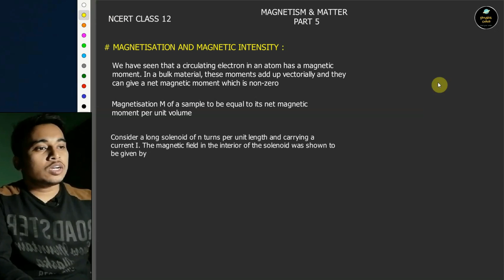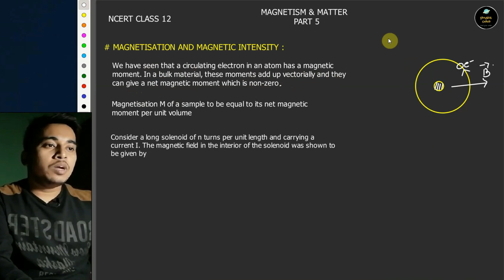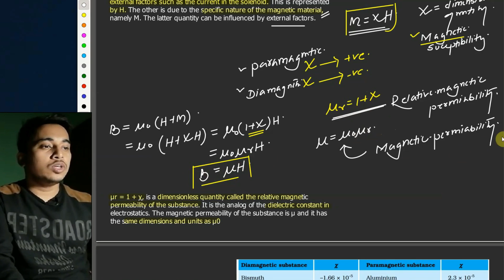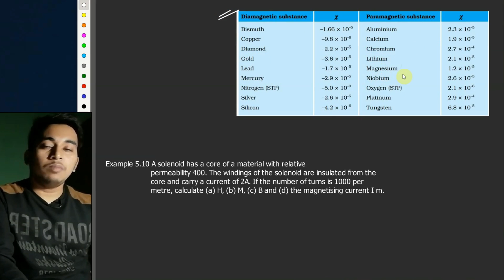MAGNETISATION & MAGNETIC INTENCITY # PHYSICS CLASS 12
CHAPTER 5 : MAGNETISM & MATTER
TOPIC :
              In this video we have discussed about the concept of magnetism in matter  and the cause behind this phenomena. Next we derived the relation between magnetization and magnetic intensity and magnetic succeptibility x with a numerical problem at last.

Time line..
00:00 Intro
00:27 Cause of Magnetization
04:24 Field for a Solenoid
07:42 Magnetic Intensity
10:32 Magnetic Susceptibility
14:02 Ex 5.10
19:15 Sum up
21:36 End